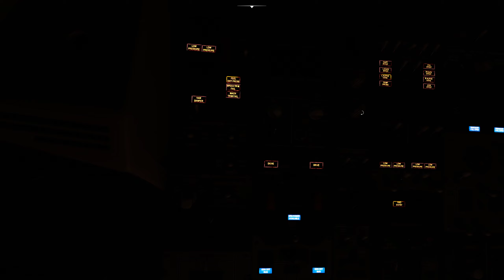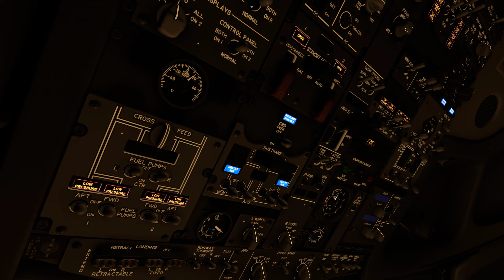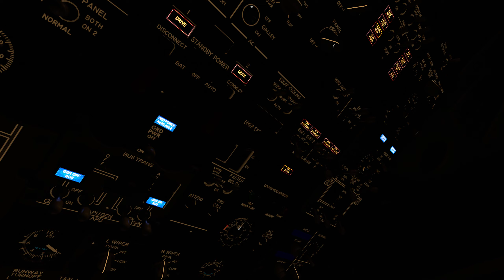NEWLIGHT - PMDG 737-700,800,900 new ambient panel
rework ambient light panel, correction of panel backlighting orientation